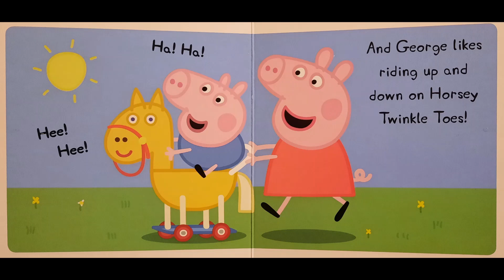Peppa Pig Piggy in the Middle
Narrated "Peppa Pig  Piggy in the Middle" book.

Peppa Pig copyright Astley Baker Davies entertainment one UK limited 2003.

If you like the story, please support the author by purchasing a copy for yourself so you can read along with me.

If you are the author/publisher of the book and would like the video taken down, please inform me, and I can remove it immediately.